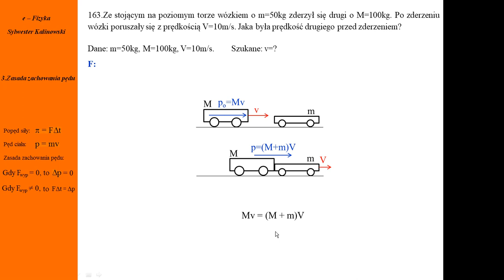163 Zderzenie wózków. Zasada zachowania pędu. Dynamika. Fizyka. Pęd popęd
Zderzenie wózków. Zasada zachowania pędu. Pęd ciała i popęd siły. Jeden wózek porusza się drugi jest nieruchomy. Pędy wózków po zderzeniu. Masa. Popęd siły